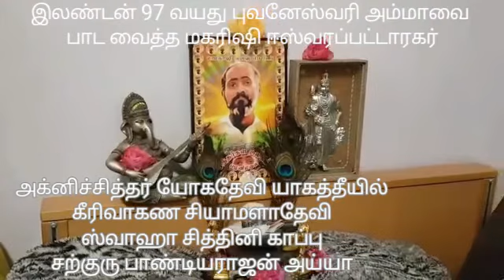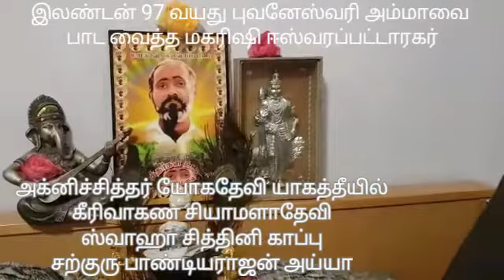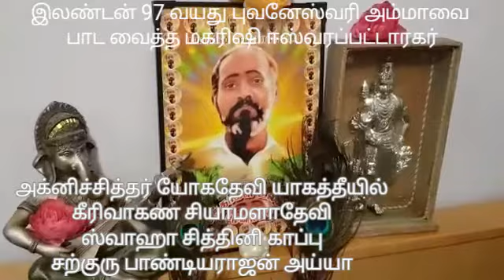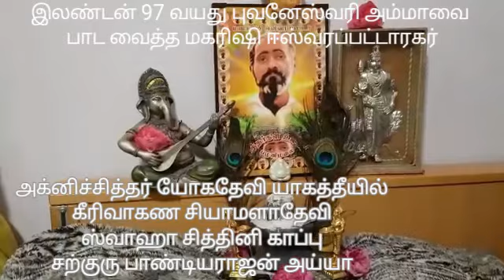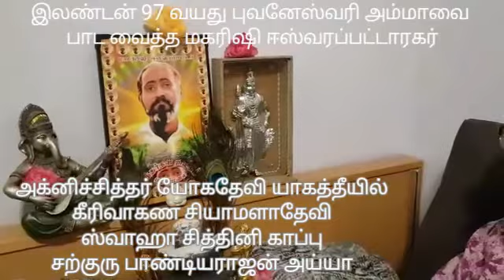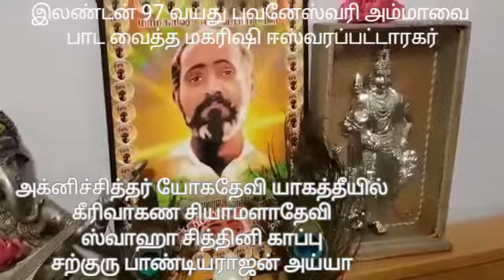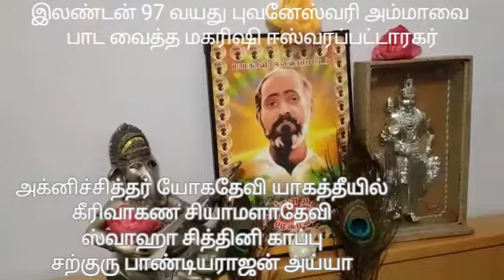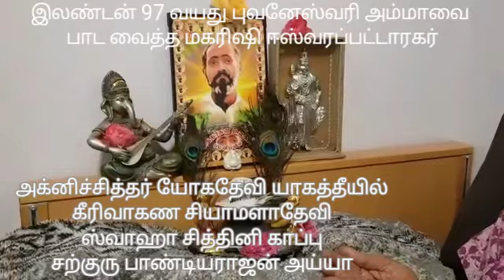ஸ்வாகாதேவி / அக்னிச்சித்தர் யோகதேவி சித்தினி காப்பு / தெய்வீகராஐன் / புவனேஸ்வரி அம்மா 97 வயது London